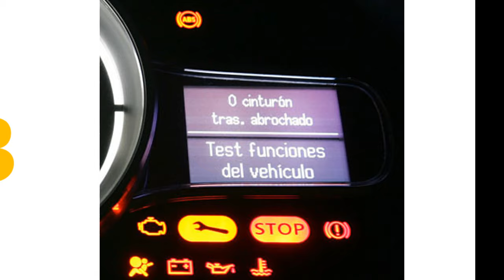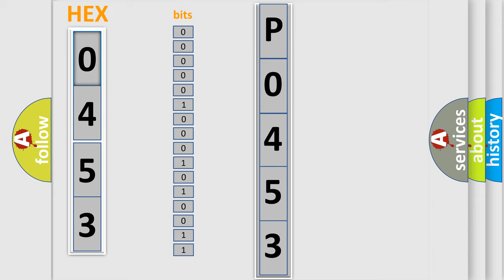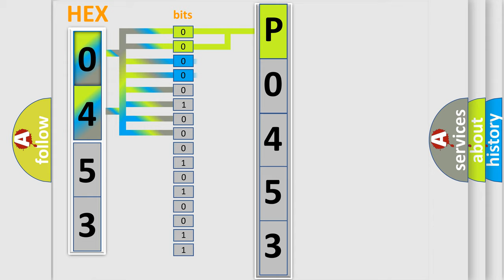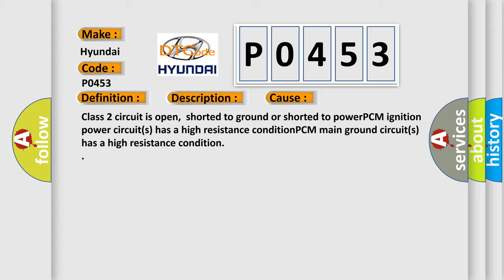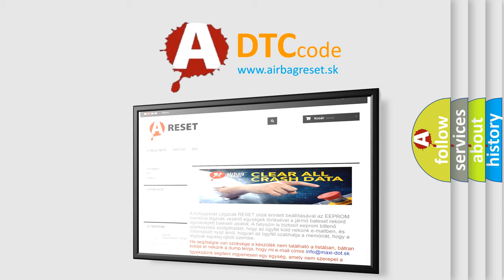DTC Hyundai P0453 Short Explanation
Contents:
0:21 Basic DTC analysis according to OBD2 protocol standard.
1:48 Insight into programming
2:58 A diagnostically understandable description of the Diagnostic Trouble Code
3:05 Basic error definition

Make:
Hyundai
Code:
P0453
Definition:
Class 2 Communications Malfunction
Description:
Modules connected to the Class 2 circuit monitor for serial data communications during normal vehicle operation.Operating data and commands are exchanged among modules.When a module receives a message for a critical operating parameter,the module recor
Cause: